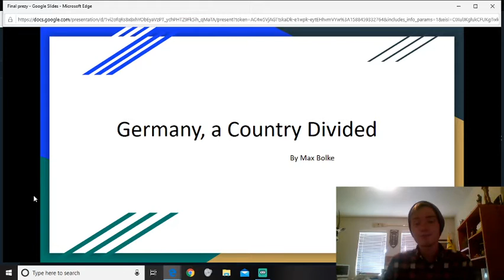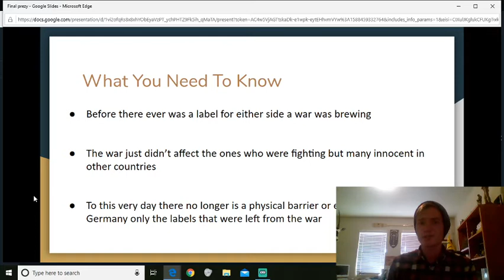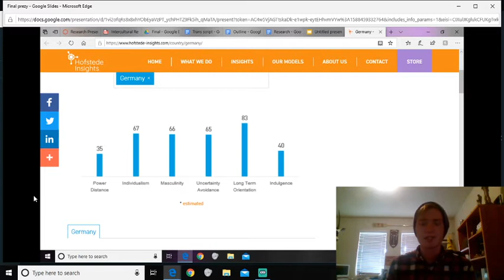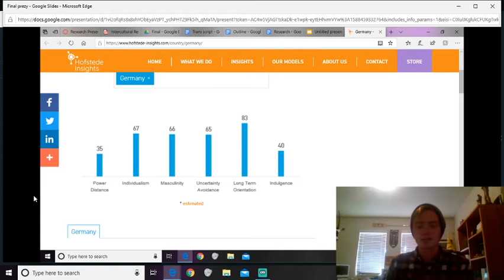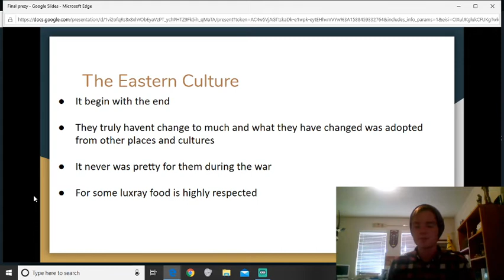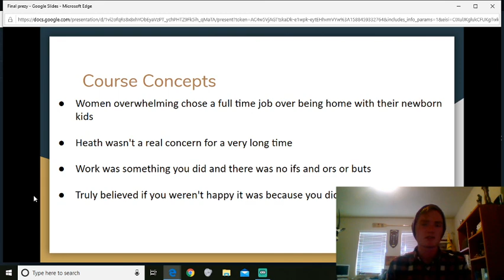Max Bolke and his lecture on Eastern Germany Culture